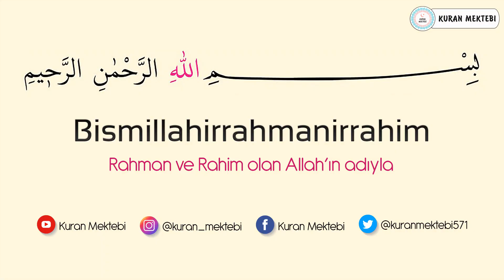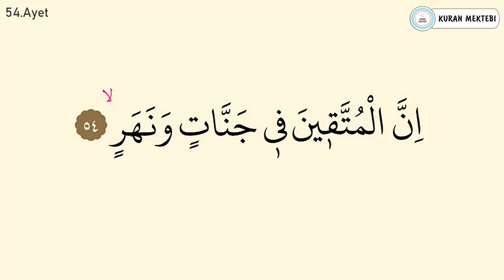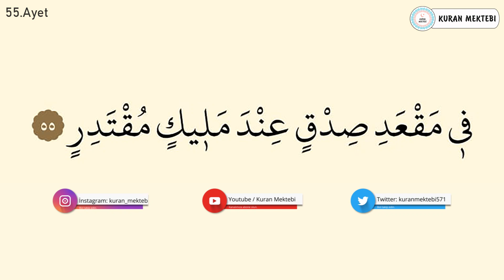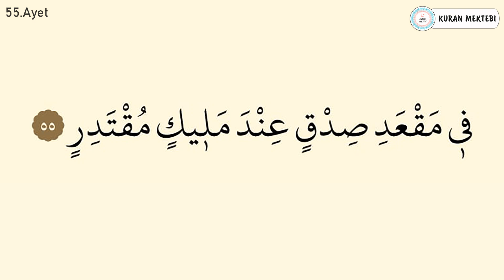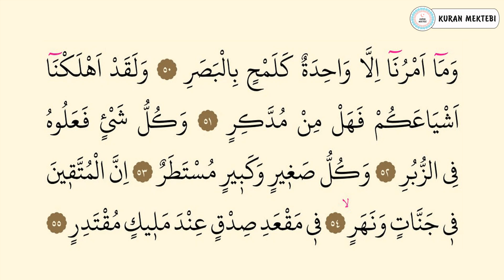Kamer suresi 4.sayfa ezberle 10 tekrar+10 tekrar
Kamer suresi 4.sayfa ezberle videomuzda kamer suresi 4.sayfa ezberlemek için, kamer suresi 4.sayfa ezberle 10 tekrar şekilde hazırlanmıştır, kamer sures 4.sayfa ezberleme yapabilirsiniz bu şekilde, ayrıca kamer suresi 50-55 ayetler olarak bölünmüştür, kamer suresi 4.sayfa dinle, ve kamer suresi 4.oku kolayca

Memorize surah al qamar page 4 videos, memorizing surah al qamar page 4 you can, memorize surah al qamar 50-55 verses prepared as, memorize surah al qamar page 4 10 repetitions easily, how to memorize quran easily.

احفظ سورة قمر
احفظ الآيات 50-55 من سورة كامر
حفظ سورة كامر الصفحة 4